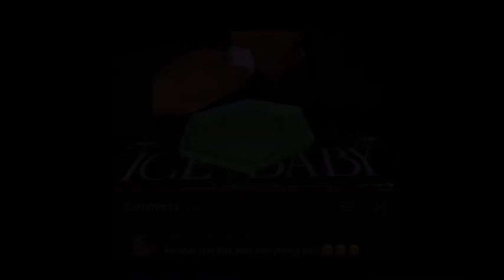Ice ASMR | Mukbang - Request 462 - Refrozen Shaved | Refrozen Igloo | Sonic